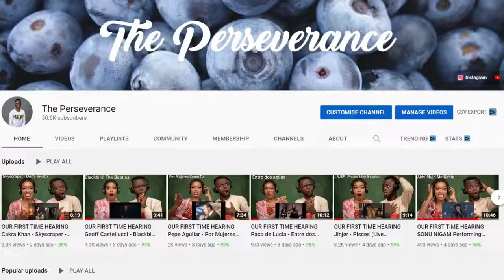Satisfying Relax Video vs OUR FIRST TIME WATCHING Best Putin jokes REACTION!😱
In This Video You Will See Satisfying Relax Video vs OUR FIRST TIME WATCHING Best Putin jokes REACTION!😱

Links to channels and names of authors are presented below:
The Perseverance